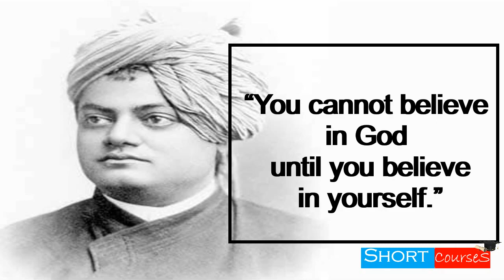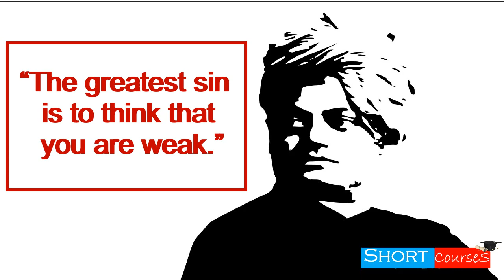Famous Motivational Quotes by Swami Vivekananda